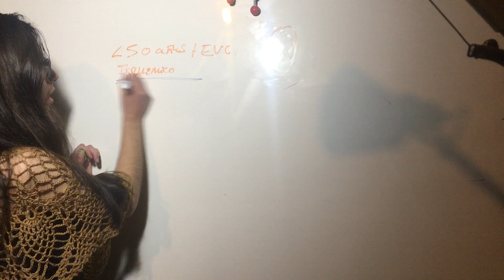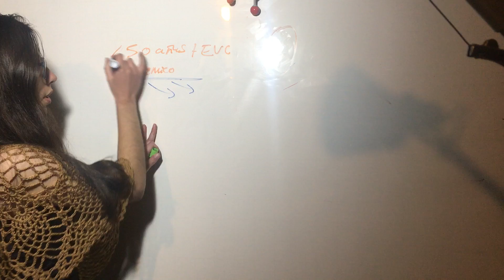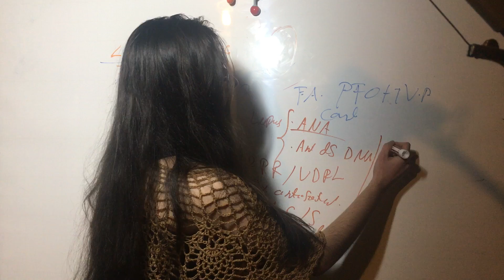Evaluación Etiología Evento Cerebrovascular en Pacientes Menos de 50 años